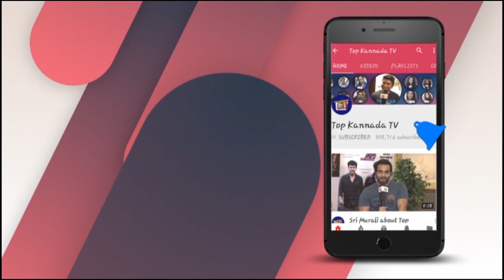Dhruva Sarja, Kuri Prathap, Rashmika Mandanna chit chat with Media || Pogaru Movie Press Meet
Watch Dhruva Sarja, Kuri Prathap, Rashmika Mandanna chit chat with Media || Pogaru Movie Press Meet